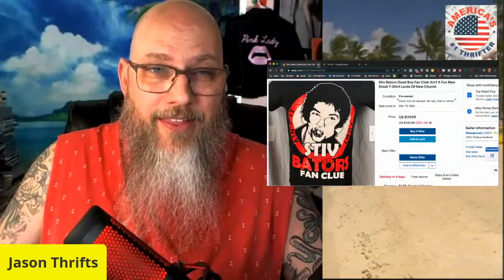Jason Thrifts Presents Ebay & Amazon Scores Of The Week #1 Featuring A $600 Tiki Mug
Each week I will be making these short videos sharing some of my awesome scores of the week. Most will be BOLOS (Be On The Lookout) and there will be bonus nuggets of knowledge to help enhance your thrift game.

This week I featuring The Mai Kai, Dukes In Malibu, ZZTop, Marilyn Manson, Malcom X, Stiv Bators, Insane Clown Posse, The Boston Red Sox and more

To join my FREE Facebook group The Thrifting Board